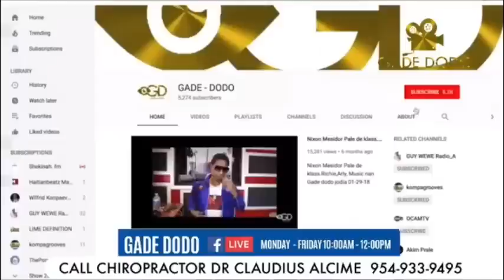KOWKOW-SE NON ATIS SAA-LOT ATIS YO AP KOPYEL-KIYES ATIS SAYO?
KOWKOW -SE NON ATIS SAA-SELI TOUT LOT ATIS YO AP KOPYE-KI ATIS?